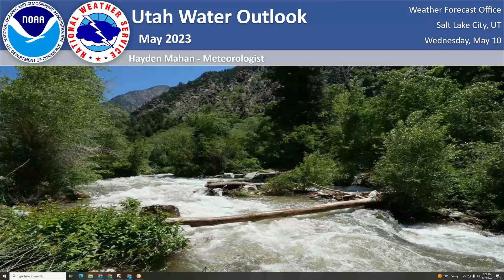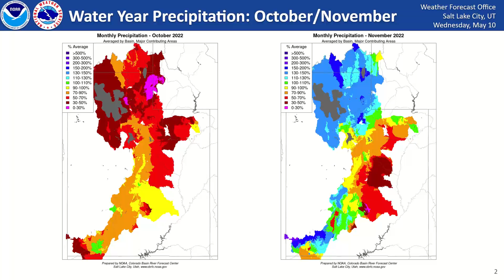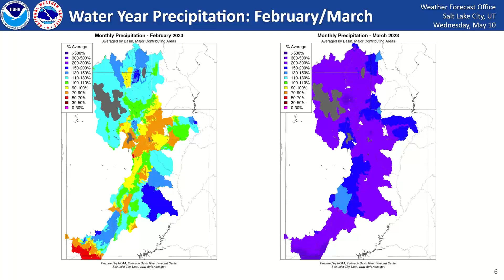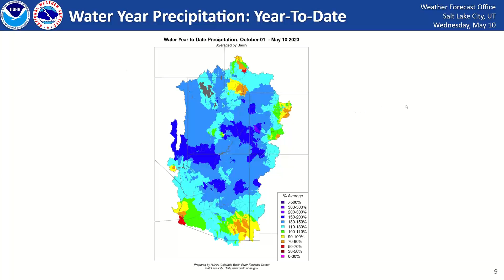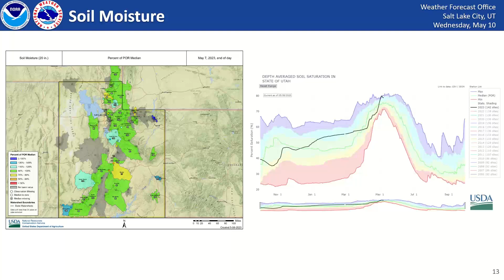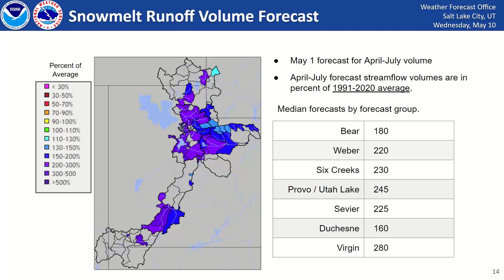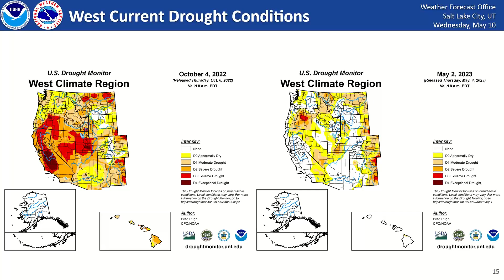Utah Water Outlook May 2023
This video overviews our historically wet winter across Utah and Southwest Wyoming and how this impacts our runoff throughout the spring and summer.